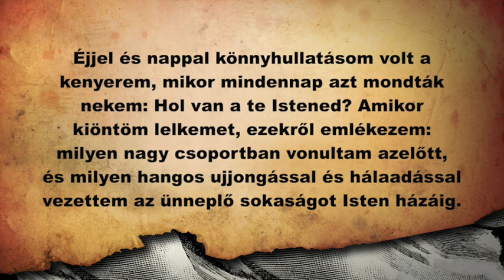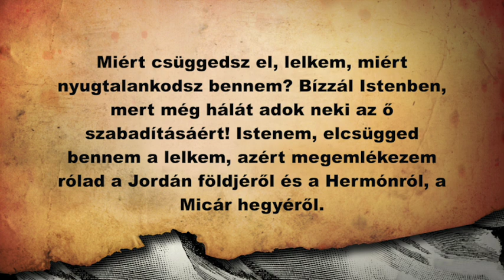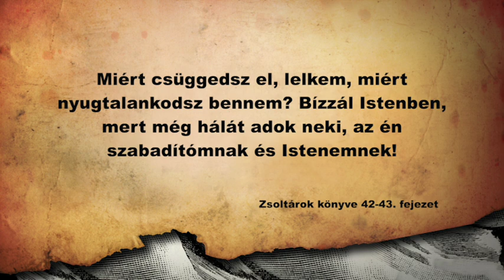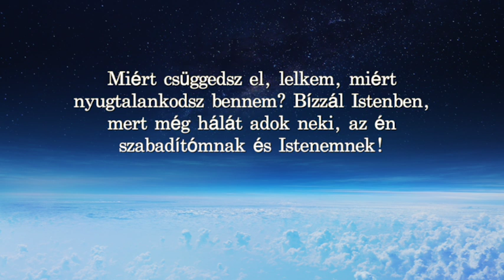Zsoltárok könyve Cserbik Jánossal - 42-43. Zsoltár